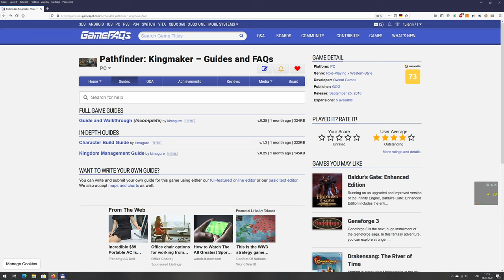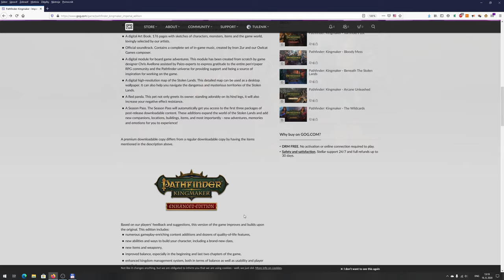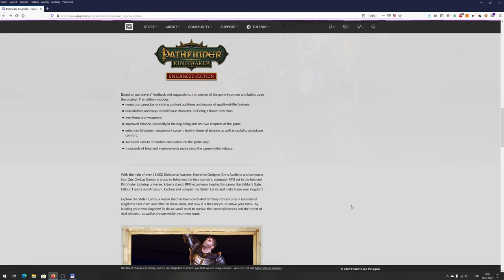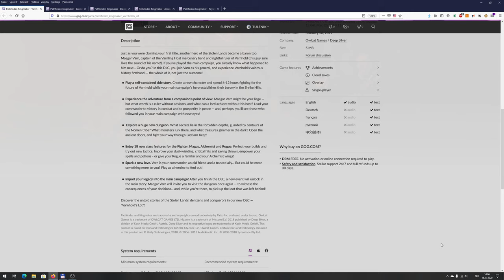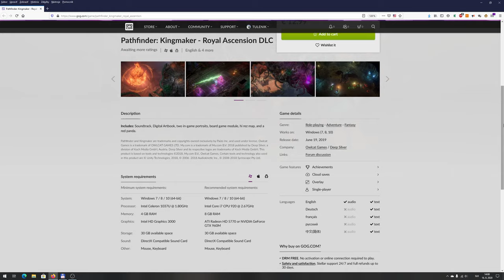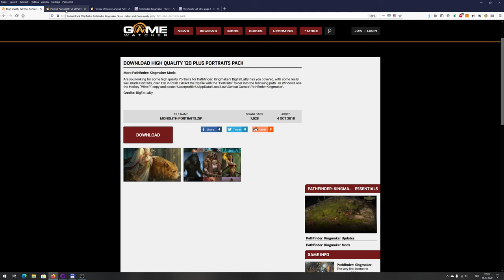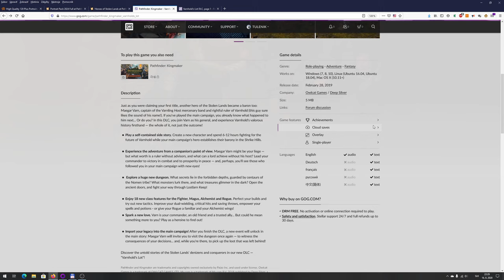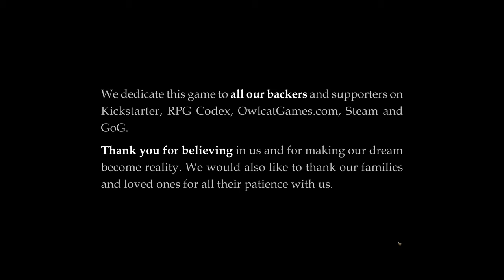0 - Pathfinder: Kingmaker (SK/CZ) - Úvod a nastavenia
Nulté video nového gameplay cyklu vás zoznámi s menej známou, menej hranou, ale možno o to zaujímavejšou RPG hrou Pathfinder: Kingmaker od ruského štúdia Owlcat Games (čím pozdravujem kovaných neolibs aj neocons, ktorí bohorovne vyhlasujú, že z Ruska nikdy nič dobré neprišlo). Ide o prvú a jedinú počítačovú RPG hru založenú na pravidlách Pathfinder (1. vydaní), ktoré sú myšlienkovou evolúciou Dungeons & Dragons 3.5 Ed.

Hráme Enhanced Edition (v zásade ide o opatchovanú verziu hry, ktorá mala pôvodne pomerne veľa bugov; záplaty ešte stále vychádzajú), konkrétne bundle so všetkými DLC zvaný Imperial Edition (zakúpený na GOG).

Ak máte záujem vidieť v budúcnosti nejakú konkrétnu hru, zapojte sa do ankety: